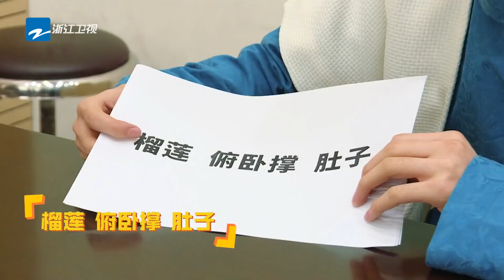表情模仿考验！宋亚轩模仿天赋MAX！关键词造句脑洞大开 花絮CLIP EP3 20220312